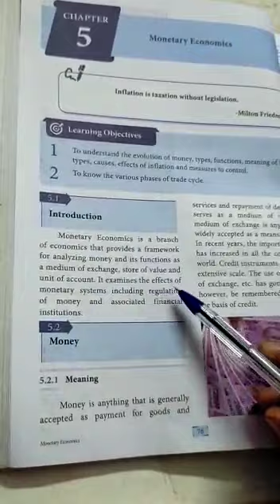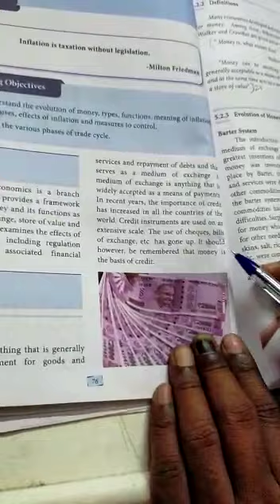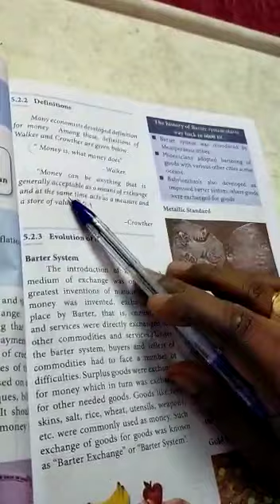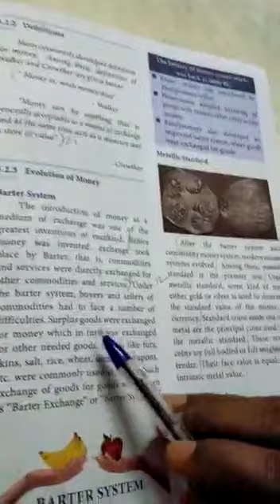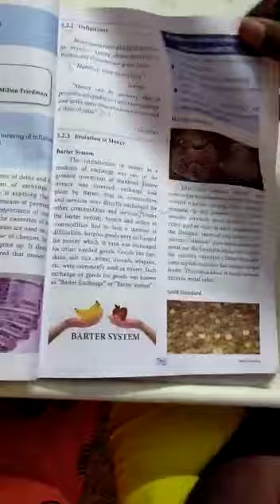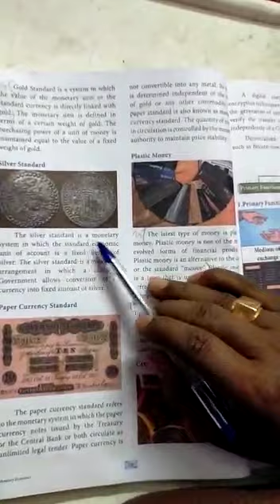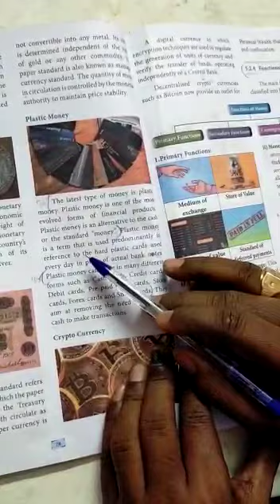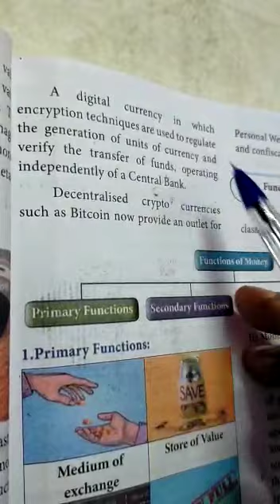Economics unit 5 i